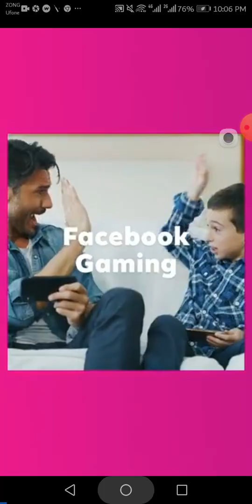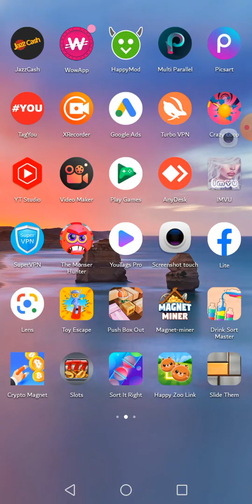How to complete Fast Easy mod 50 Level slide them game latest tricks 2022